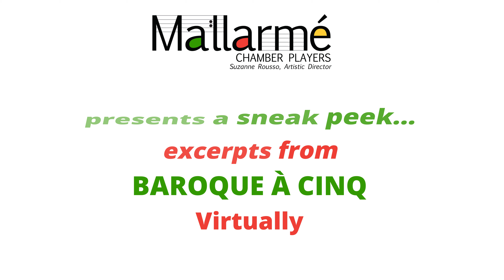Mallarme Chamber Players - Baroque A Cinq Holiday Preview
Please enjoy an abbreviated version of our Baroque A Cinq concert. Five - part Baroque Music of Muffat and Biber, performed on period instruments.
Tickets are available to watch the entire concert on demand through December 2020.
More info and program notes: mallarmemusic.org